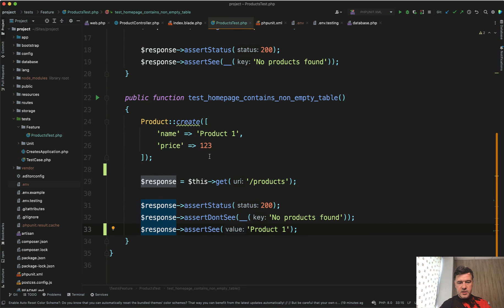Laravel Testing 05/24: AAA "Mantra": Arrange, Act, Assert